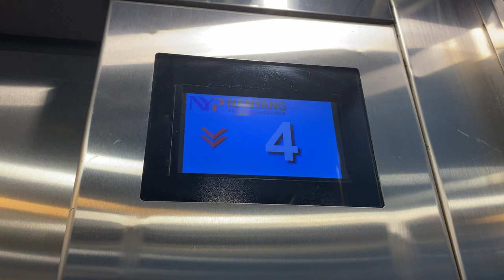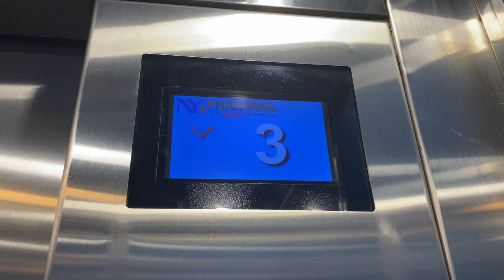KONE TMS MR @ NANYANG POLYTECHNIC BLOCK A [LIFT 9]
Only serves level 2 to 4. All other floors are either dummies or locked-out by key.